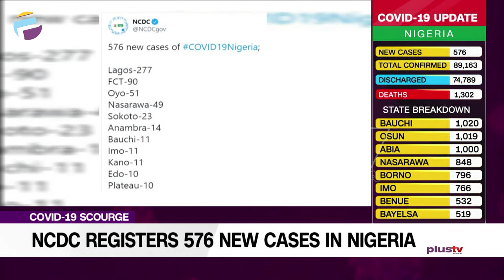Covid19 Update : NCDC Records 576 New Covid19 Cases (News | Nigeria)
The Nigeria Centre For Disease Control (NCDC) has reported 576 new infections of the Coronavirus (COVID-19) in the country, bringing the total number of infections in the country to 89,163.